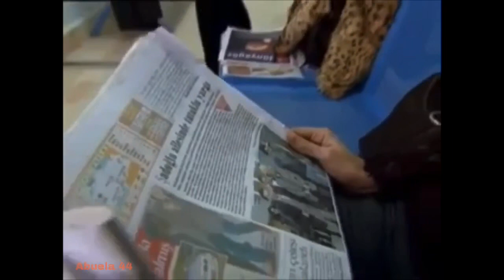GÜMÜS 84/7 - La más hermosa história de amor. Activa la campana para recibir los nuevos videos.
Sigue la playlist  GÜMÜS 3 para ver todos los videos. Inscríbete en el canal Abuela 44, para recibir las notificaciones. Entra en el grupo FANS LATINAS DE GUMUS en facebook.